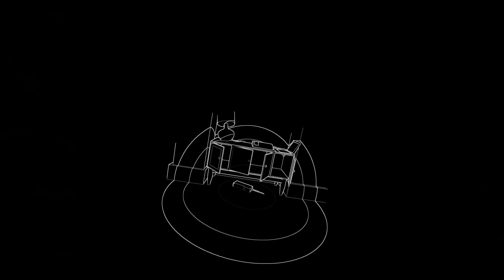Stifled - Narrative Trailer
Stifled is a multi-award winning, Sound-based Stealth Thriller, where SOUND is the only way you SEE and the enemies HEAR your fear through your microphone input. Microphone input and VR Features are optional.

Step into the shoes of David Ridley, a man whose mind is slowly fracturing under the weight of heartbreak, turning his world dark. A world where sound gives a glimpse of your surroundings but also attracts the attention of grotesque and terrifying creatures lurking in the dark.